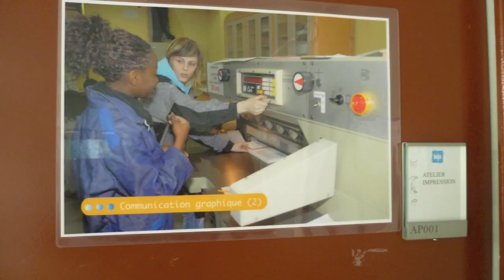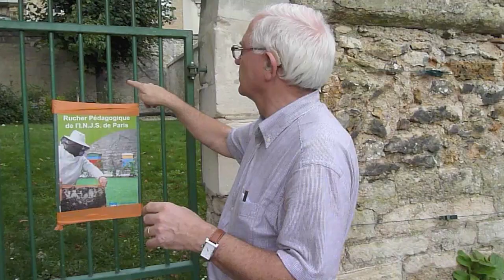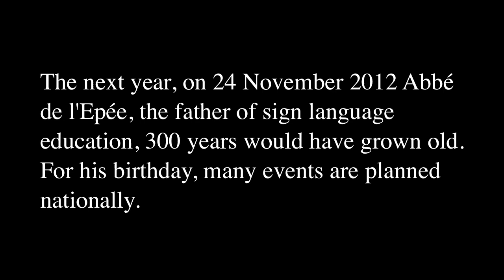Das Nationale Institut für gehörlose Kinder in Paris 2 Teil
Im nächsten Jahr, am 24 November 2012 wäre Abbé de l'Epée, der Vater der Gebärdensprachpädagogik, 300 Jahre alt geworden. Zu seinem Geburtstag sind national  viele Veranstaltungen geplant.

На следващата година, на 24 ноември, 2012 Abbé de l'Epée, бащата на образованието на езика на знаците, 300 години би остарял. За рождения си ден, много събития се планират на национално ниво.